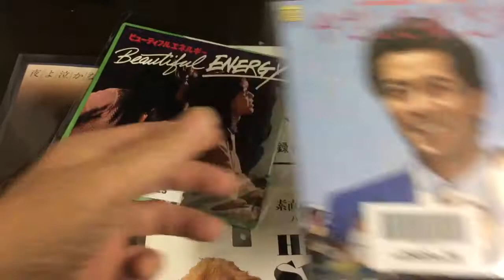先出し中古盤 7インチEP編 2019/10/29